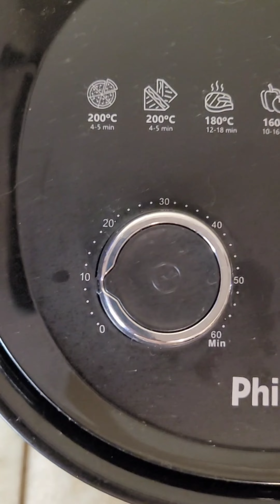Chips de batata doce na air fry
A temperatura e tempo vai air fry, em média 160°, 45 minutos.